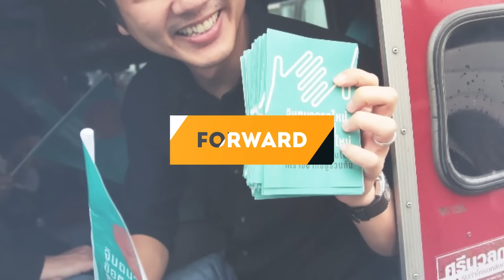แก้ไข พรบ จัดระเบียบกลาโหม เชตวัน เตือประโคน X พริษฐ์ วัชรสินธุ ประชาชน